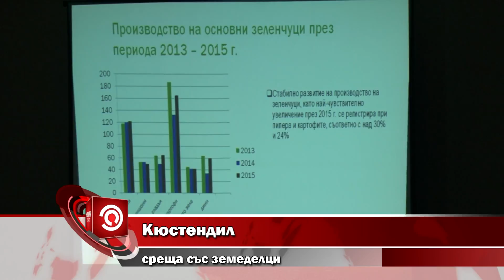Кюстендил - среща със земеделци